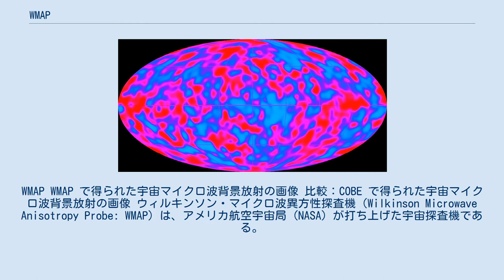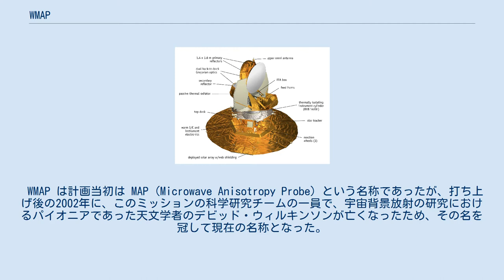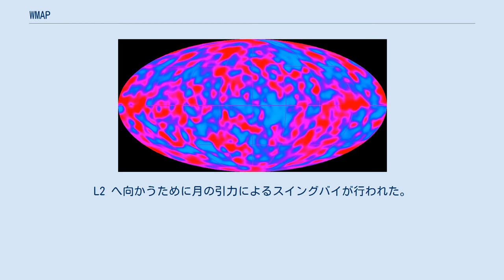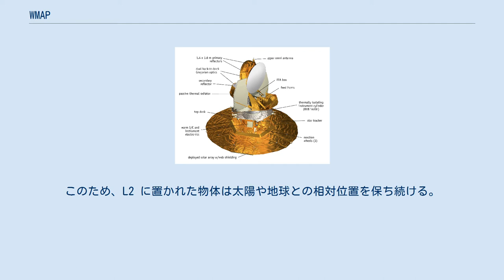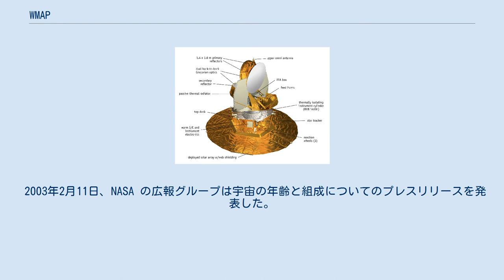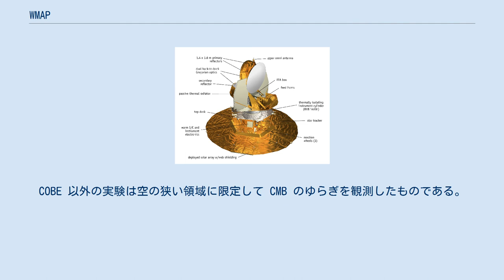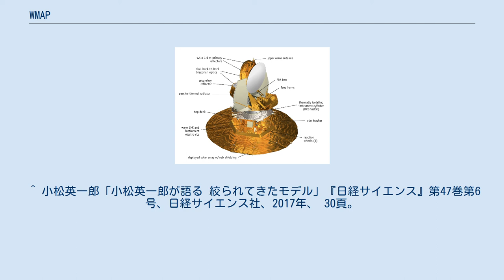WMAP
WMAP WMAP で得られた宇宙マイクロ波背景放射の画像 比較：COBE で得られた宇宙マイクロ波背景放射の画像 ウィルキンソン・マイクロ波異方性探査機（Wilkinson Microwave Anisotropy Probe: WMAP）は、アメリカ航空宇宙局 (NASA) が打ち上げた宇宙探査機である。
WMAP の任務はビッグバンの名残の熱放射である宇宙マイクロ波背景放射 (CMB) の温度を全天にわたってサーベイ観測することである。
 この探査機は2001年6月30日午後3時46分 (EDT) にアメリカのケープカナベラル空軍基地からデルタIIロケットで打ち上げられ、太陽と地球のラグランジュ点 (L2) で2010年8月まで観測を行った。
 WMAP の目的は CMB の微小なゆらぎを全天にわたって描き出すことによって、宇宙の性質を記述する様々な理論の妥当性を検証することである。
この探査機は COBE の後継機で、中型探査機シリーズmedium-class explorer (MIDEX) の1つである。
 WMAP は計画当初は MAP (Microwave Anisotropy Probe) という名称であったが、打ち上げ後の2002年に、このミッションの科学研究チームの一員で、宇宙背景放射の研究におけるパイオニアであった天文学者のデビッド・ウィルキンソンが亡くなったため、その名を冠して現在の名称となった。
WMAP の科学的目標は、CMB の相対温度を全天について高い角分解能と感度で正確に測定することである。
それゆえ、探査機の設計に求められる最も重要な点は、最終的に得られる CMB マップに含まれる系統誤差をできるだけ抑えることであった。
具体的な WMAP の目標としては、全天の CMB の相対温度を0.3°以内の角分解能で測定すること、この0.3°四方の1ピクセルについて 20 µK の感度を達成し、系統誤差を1ピクセル当たり 5 µK 以内に抑えることが求められた。
 これらの目標を達成するために、WMAP は天空上の2点の温度差を測定する差分マイクロ波ラジオメータを搭載している。
WMAP は地球から150万km離れた太陽‐地球系のラグランジュ点 L2 付近の軌道から観測を行う。
よって、WMAP を慣習的に「衛星 (satellite)」と呼ぶ場合があるが、宇宙機の軌道としては正確には人工惑星である。
L2 へ向かうために月の引力によるスイングバイが行われた。
 L2 は太陽から地球へ伸ばした直線上の、地球よりも外側の地点にあり、この点では、地球と同じ周期で太陽を公転するために必要な向心力が、太陽の重力と地球の重力の和と等しくなる。
このため、L2 に置かれた物体は太陽や地球との相対位置を保ち続ける。
具体的には、太陽からの重力加速度は地球からの重力 (5.9 mm/s2) よりも2% (118 µm/s2) 小さいが、公転に必要な向心力の増分がこの半分 (59 µm/s2) となり、両者の和が地球の重力 (177 µm/s2) とちょうど釣り合っている。
 この地点は常に太陽・地球・月から離れて何にも遮られることなく深宇宙を見ることができ、観測にとっては例外的に安定な環境である。
WMAP は以下の方法で空をスキャンする。
すなわち、一日に全天の約30%をカバーし、地球の公転に合わせて L2 も太陽を周回することを利用して6ヶ月ごとに全天を観測する。
CMB の前景となる我々の銀河系からの信号を排除しやすくするために、WMAP では 22-90 GHz の間にある5つの周波数帯を使う。
 2003年2月11日、NASA の広報グループは宇宙の年齢と組成についてのプレスリリースを発表した。
このリリースでは、それまでに撮られた中で最も複雑な宇宙の「赤ん坊時代の写真」と言うべきデータが発表され、欧州宇宙機関が打ち上げを予定しているプランク探査衛星の観測結果が待たれることとなった。
NASA によると、この画像には驚くほど詳細な情報が含まれており、21世紀初頭の科学的成果の中でも最も重要なものの一つである。
この画像は当時の技術で可能な最高の解像度の画像ではないが、CMB の全天画像としては最もノイズの少ないものである。
 MAPの観測計画は2年間の予定だったが、最終的に8年間にまで延長され、2006年3月...